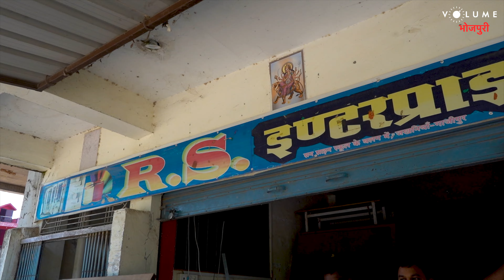Video - लाइन रोज मारे | Vindhyachal Singh | Raj Singh | Sumit Mishra | Bhojpuri Song 2024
Volume Bhojpuri प्रस्तुत करता है "विंध्याचल सिंह" का यह नया भोजपुरी गाना "लाइन रोज मारे (Line Roj Mare)".

Song: Line Roj Mare
Album: Line Roj Mare
Singer: Vindhyachal Singh
Lyrics: Raj Singh
Music Director: Sumit Mishra
Language: Bhojpuri

Lyrics:
पीछा करेला बाजार में
पागल बा हमारे प्यार में
देखि देखि हमरा के बबरी झारे
लाफुअवा ए सखी रोजे लाइन मारे
लाफुअवा ए सखी
देखि जदि हमरा के हसे ला
रोजे कमेंट सखी कसेला
इहे देखि मोर जिउआ जरे
लाफुअवा ए सखी
कहेला करेजा में समाजा हो
कहतानी जहा तू अजा हो
देखि समय उठा करे
लाफुअवा ए सखी